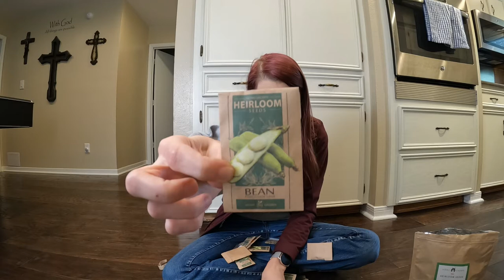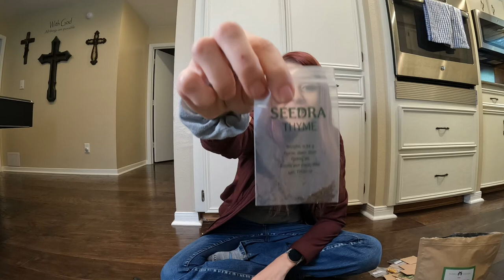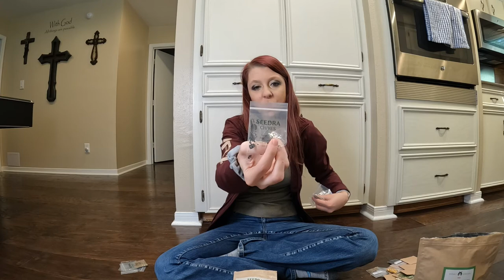Our Seeds FAILED!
Our seed planting did not go as planned.  We learned a few lessons, and we planted new seeds today in the Jiffy peat pellets.

PRODUCTS USED IN THIS VIDEO:
Jiffy 7 Peat Pellets - Seed Starter Soil Plugs - 36 mm 5-Set Garden Propagator Set, Seed Tray Kits
SEEDRA 15 Herb Seeds Variety Pack
Garden Variety Pack - Bug-Out Seeds